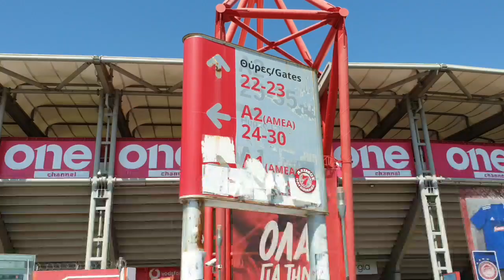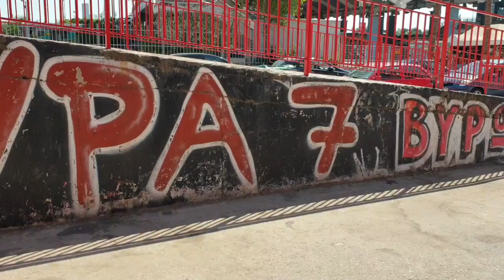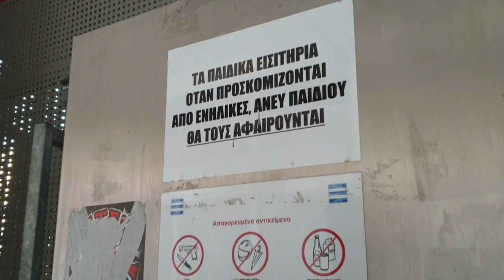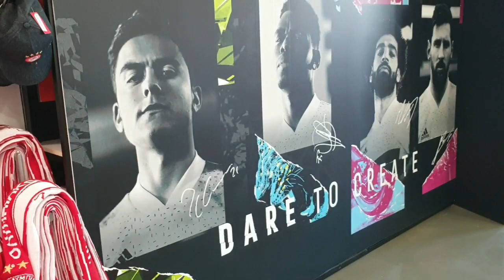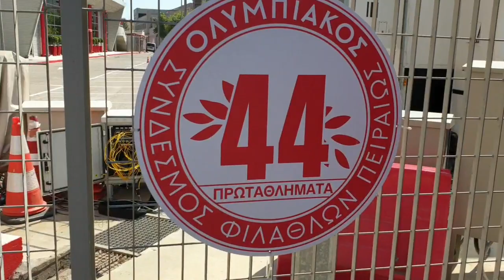STADIUM VISIT: The Karaiskakis Stadium: The Home of Olympiacos Football Club (Greek Superleague)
+ CONTENT:
* Chris Cowlin visits Karaiskakis Stadium